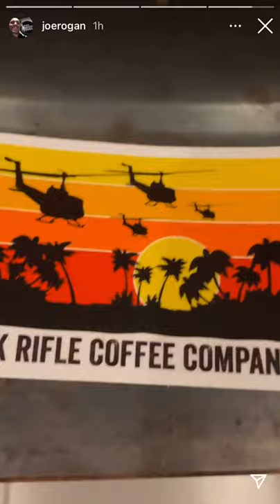Joe Rogan Makes Espresso On New Machine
Joe Rogan makes Espresso In New Coffee Machine.